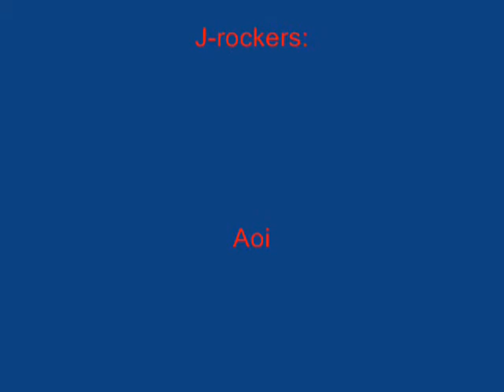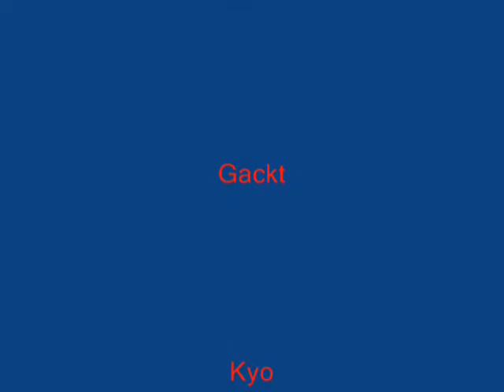J-Rockers in Caramell Dansen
Muahahaa!!! I was Bored and wanted to do this for awhile now ok!

J-rockers Caramel dancing ok!

J-rocker gifs I used:
Kyo
Gackt
Aoi
Reita
and last but not least Ruki